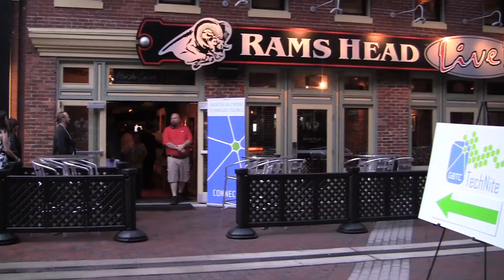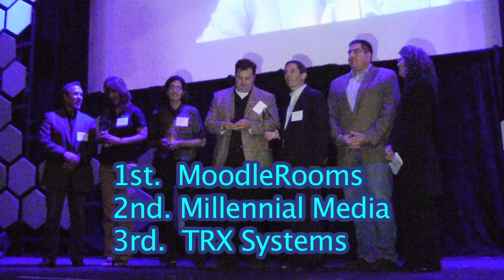TechNite 2011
Greater Baltimore Technology Council Annual Event